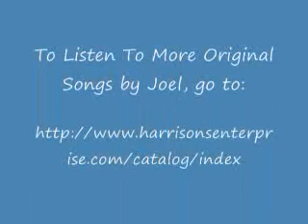Joel Wright Harrison - Fill in the Middle (Original Song)